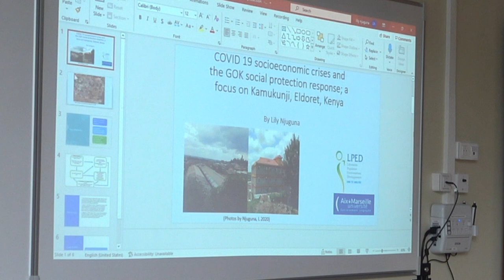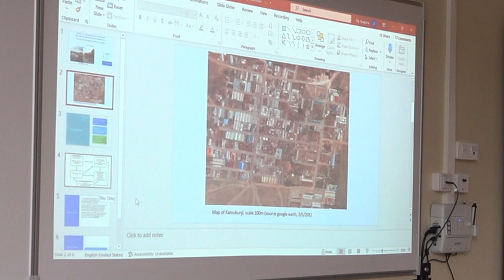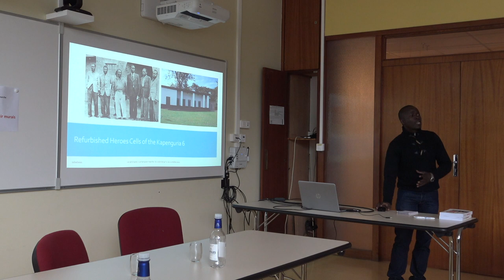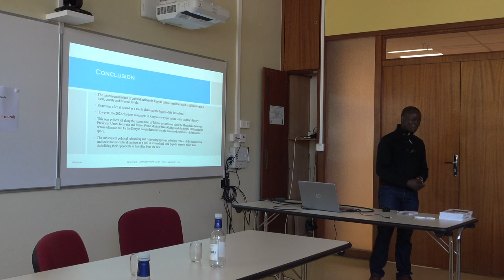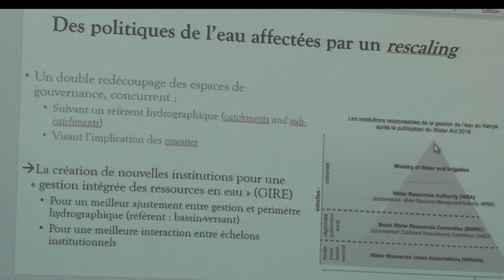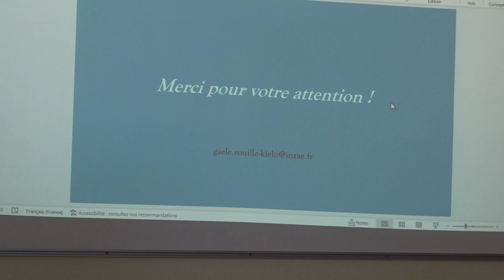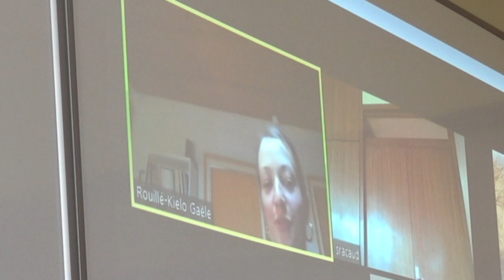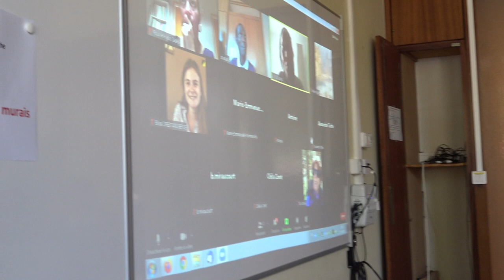Partie II : Où va le Kenya ? Les enjeux de l'actualité politique et géopolitique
Le séminaire « Le Kenya en marche, où va le Kenya ? » a eu lieu jeudi 21 octobre 2021 à l’occasion de la sortie du livre « Le Kenya en marche » (Ed. Africae), et de la version anglaise « Kenya in motion ».

Organisation : Christian Thibon (professeur émérite, UPPA) et Marie-Emmanuelle Pommerolle (maîtresse de conférences, Univ. Paris I), chercheurs associés au laboratoire Les Afriques dans le monde.

01:27 Lily Njuguna (doctorante, Aix-Marseille Université) - Covid 19 socioeconomics crises and the GOK social protection response

15:26 Lucas Bwire (doctorant, UPPA) - General elections and instrumentalization of culturage heritage in Kenyan politics
41:49 Gaële Rouillé-Kielo (chercheuse, INRAE) - Évolution des politiques de l'eau au Kenya
1:06:53 Débat

1:36:39 Hervé Maupeu (maître de conférences, UPPA) - Etat, économie et développement
2:01:45 Marie-Emmanuelle Pommerolle (maîtresse de conférences, Paris I) - Protestations et globalisation
2:21:27 Chloé Josse-Durand (chercheuse, IFRA Nairobi) - Réformes et décentralisation
2:44:34 Débat